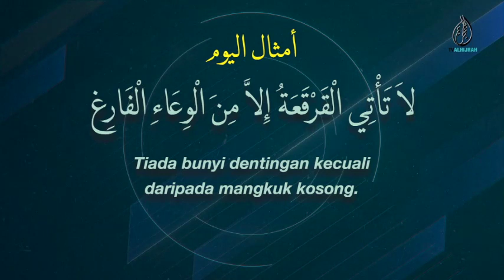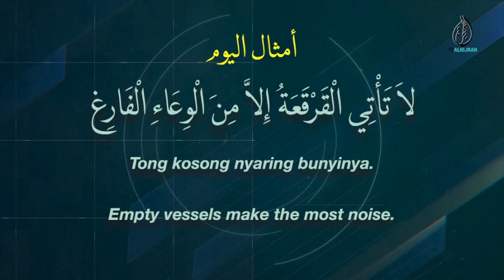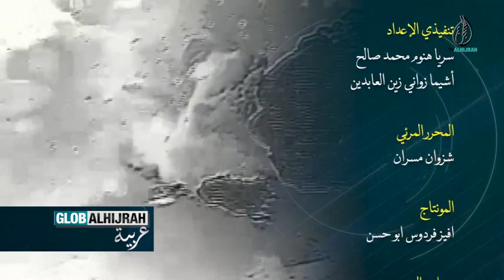GLOB ALHIJRAH ARAB 9 MAC: LEBIH 150 HARI, NASIB TAWANAN ISRAEL, RAKYAT GAZA 'MENGEMIS' DI TANAH AIR